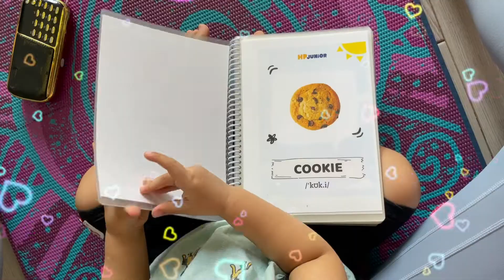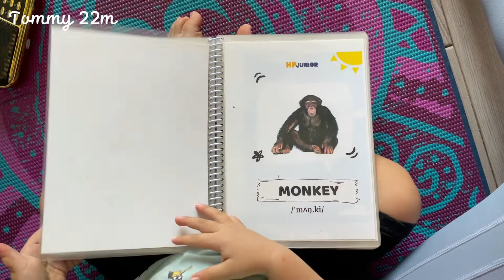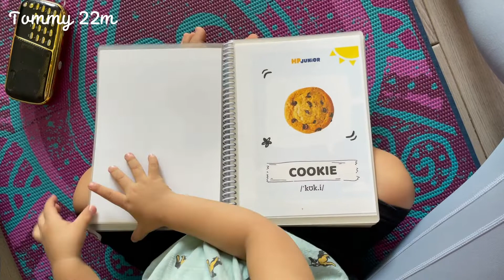Storytime đọc sách Tiếng Anh The Apple Apple aaa song | Dạy con song ngữ